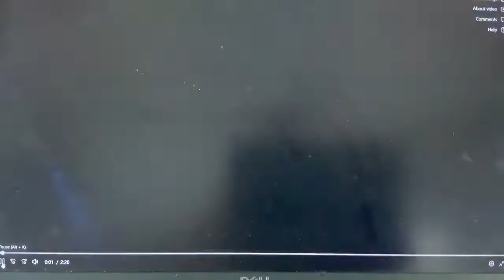MSP troopers save 10-year-old boy from rushing waters